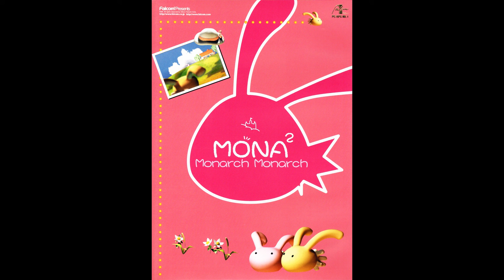Mona² (Monarch Monarch) Unused MIDI Collection - Field (Immediate Victory 2) [mnb03_gm]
Composer: Falcom Sound Team jdk (Hirofumi Matsuoka, Atsushi Shirakawa, Masaru Nakajima, Hayato Sonoda and/or Hirokazu Matsumura)
Platform: PC

Set of unused MIDIs that Falcom released on their website circa 1998.